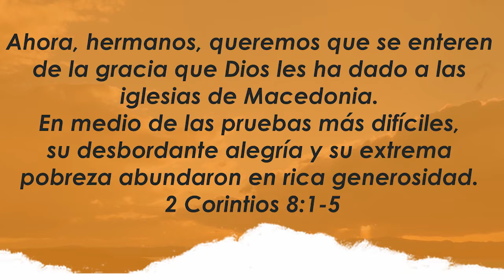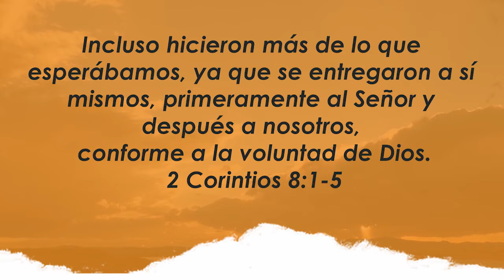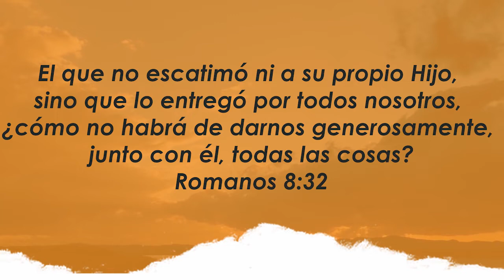Centro Familiar de Adoración | Devocionales en casa | Jueves 30/07/20 | Graciela y Felipe Montero